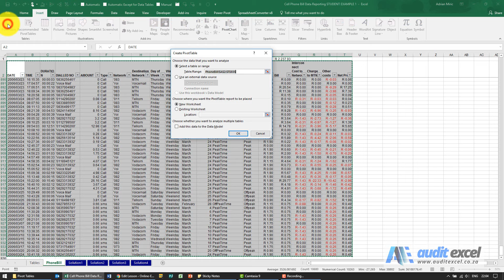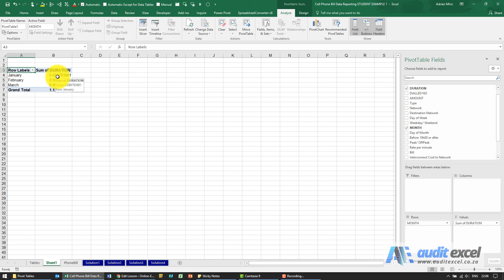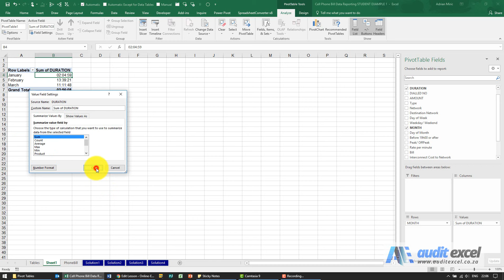Pivot Table- Summing time format spent on calls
Import cell phone records into a Pivot Table and use it to analyze the number of hours spent on calls summarized by months. Includes an Excel trick which shows why, when duration is added up, it forgets the days (i.e. at 24 hours it resets to 0 instead of to keep adding to the duration).

⏲Time Stamps
00:00 Set up the Pivot Table for the mobile phone records
00:24 Show total duration (time) of calls made
00:35 Change Pivot Table COUNT to Pivot Table SUM
00:53 Include Monthly breakdown for the cell phone records
01:07 Pivot table number- Time numbers wrong
01:24 Time formats not adding up- missing whole day
01:42 Time clock format (reset after 24 hours) vs stopwatch (time can go over 24 hours)
01:56 [H] in Excel Time formats